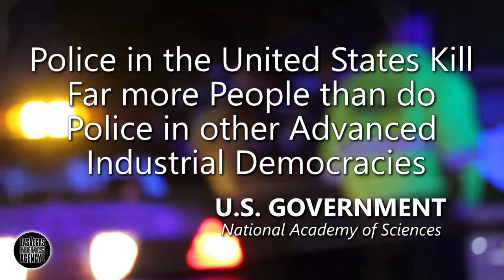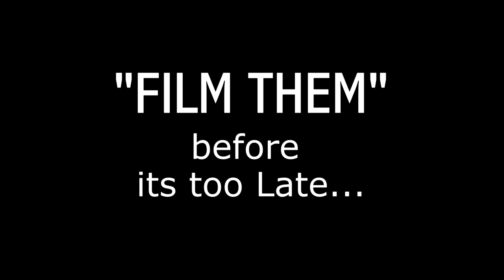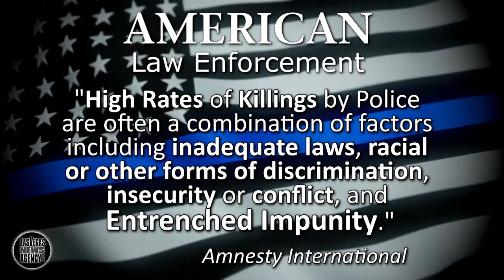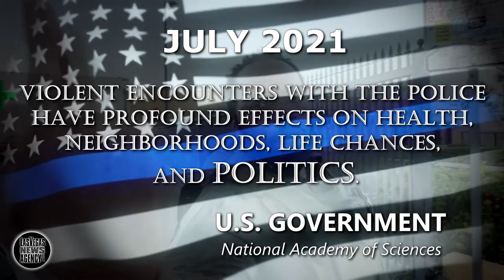Adventures of Tyrant Hunters - Auditors Pulitzer Prize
(PLEASE COPY-SHARE-MIRROR-DOWNLOAD-RE-PUBLISH)

Hosted by: SGV News First
Starring: Pedo Libre Audits
Guest Star: Furry Potato

Amnesty International

"PUBLIC TYRANT"... Fear Ye, Fear Ye... ALL Camera Haters - Teenager DARNELLA FRAZER, Who Filmed George Floyd's MURDER... Wins a PULITZER PRIZE... This RECOGNITION defines that a "Plastic Credential", from a Specific Corp. DOES NOT produce a Journalist. As such, the Actions of an Untainted AUDITOR Represents a True DEPICTION of REALITY. Tully DESERVES our ACKNOWLEDGEMENT as Auditors are SHOT and BATTERED Daily by Tyrant Cops and Criminal Civilians who think they OWN Complete City Blocks because they rent an Office Space... THEN, they CLAIM the Auditor is merely trying to STEAL a reaction for Lawsuit Purposes... INCORRECT!... Pulitzer Prize!.. read about it and WHY!..

Committee officials who give out the prestigious prize in journalism and the arts said Frazier’s recording highlighted “the crucial role of citizens in journalists’ quests for truth and justice.”

With a Camera on a PUBLIC STREET... Cops are less likely to MURDER in plain view, Again!... Gas Stations less likely to drain Chemicals into our PUBLIC sewers... Trucks less likely to DUMP illegally... Civilians are less likely to Park in HANDICAPPED SPACES, etc, etc... for the Safety of Lawful Citizens, AUDITORS and their TECHNOLOGY are PRACTICAL and CRITICAL... this is WHY the Pulitzer Prize is RIGHT ON THE MONEY.